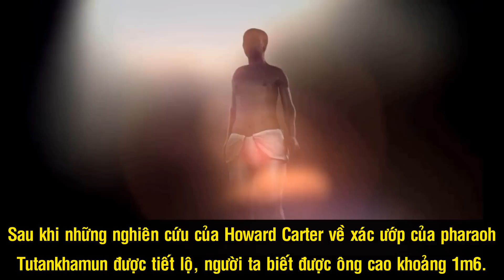Howard Carter - Người tìm ra lăng mộ Tutankhamun cũng là kẻ trộm cổ vật?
Nhà khảo cổ học người Anh Howard Carter chính là tác giả của phát hiện khảo cổ chấn động nhất thế kỷ 20 - tìm ra lăng mộ hơn 3000 năm tuổi của pharaoh Tutankhamun cùng kho báu khổng lồ của ông vào năm 1922. Nhưng không thể ngờ, đúng 100 năm sau phát hiện chấn động ấy, một bí mật động trời đã được các nhà sử học hé mở - Howard Carter chính là người ăn trộm cổ vật trong lăng mộ ngàn năm.

Nguồn: zingnews.vn, duhoctrungquoc.vn, kenh14.vn, baochinhphu.vn